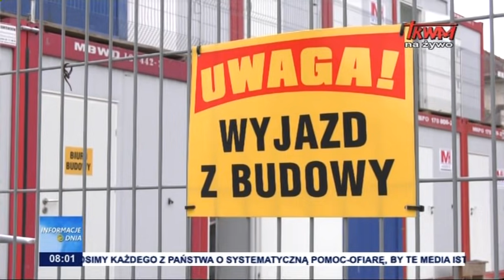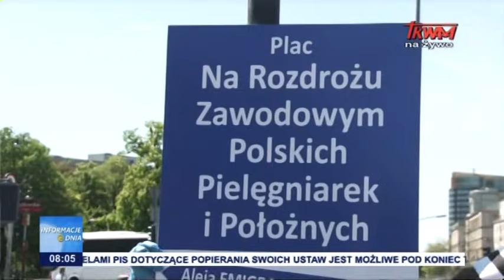Informacje Dnia 18.05.2021 [08.00]